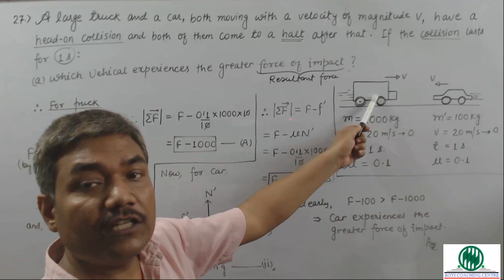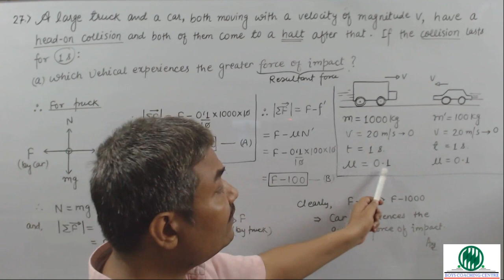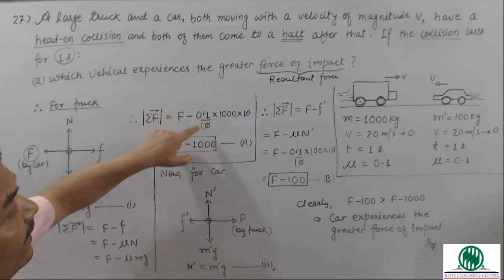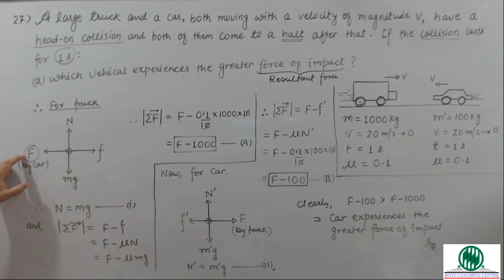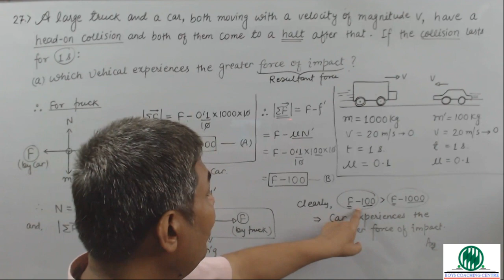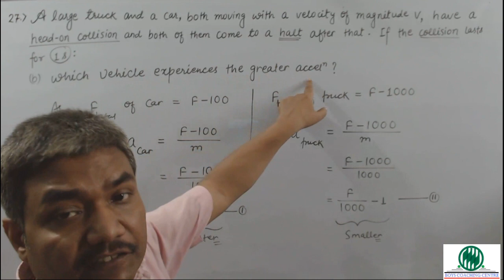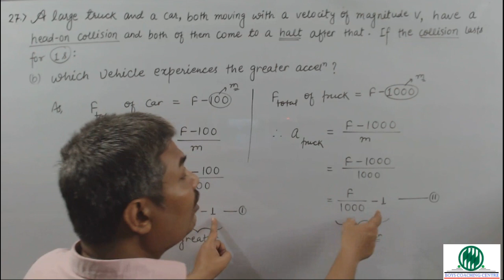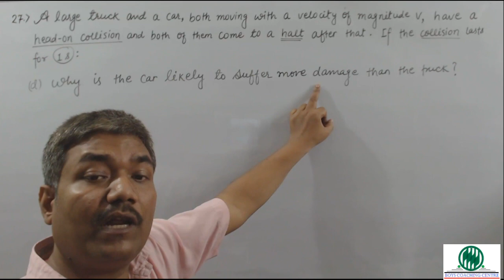Q27 Collision between truck and car